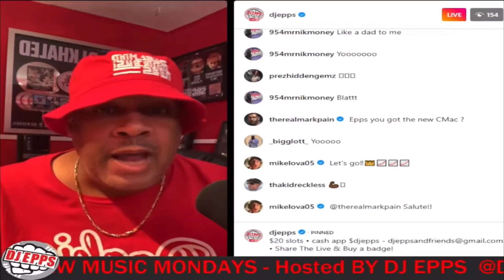IM BACK resent. RELOADED! i was experimenting with the LOW, MID, & HIGH filter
©️2024 by Smash Life Cash Gang La Familia In LLC .